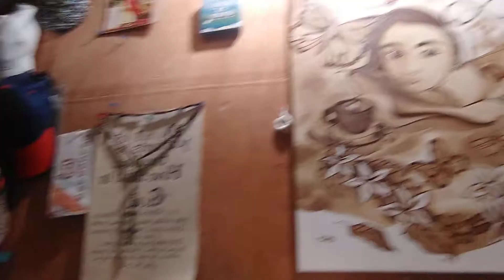Lucas Anamarie M. OBRA MAESTRA APPLICATION